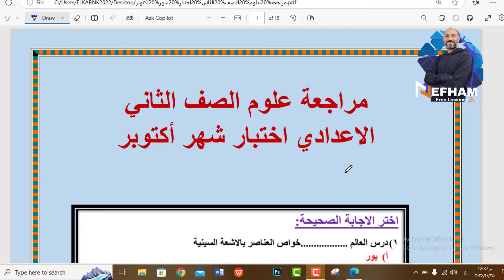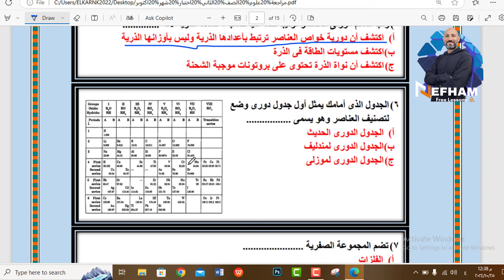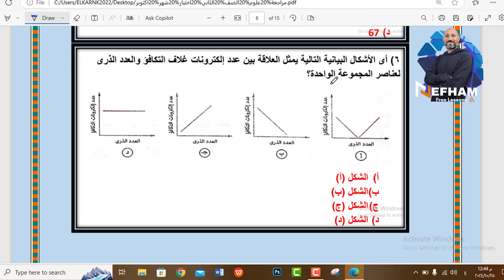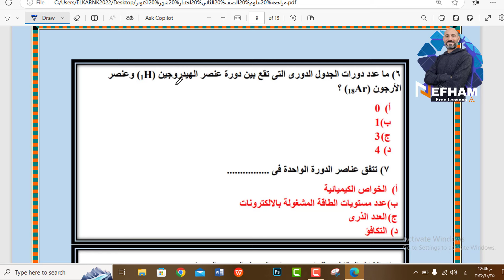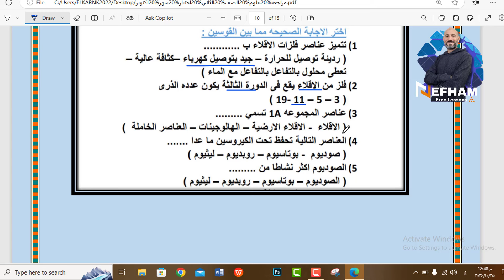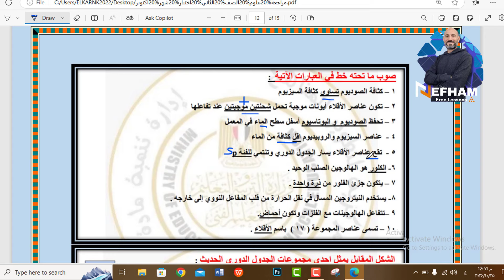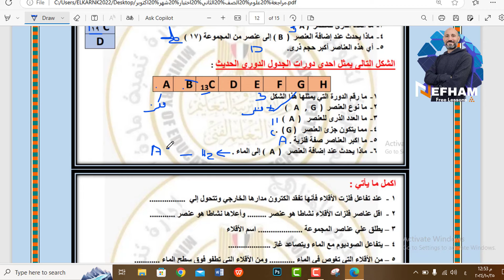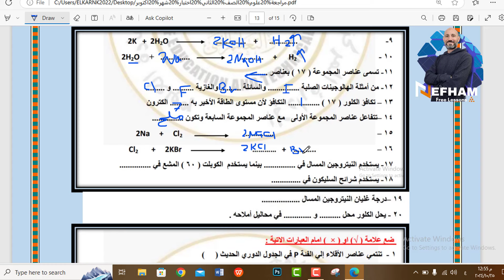مراجعة علوم اختبار شهر اكتوبر الصف الثاني الاعدادي الترم الاول 2025